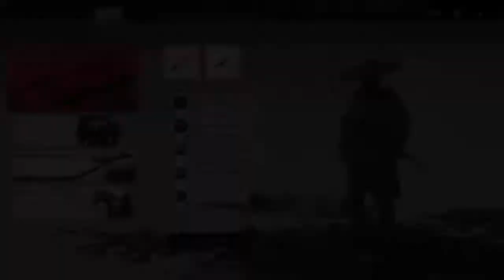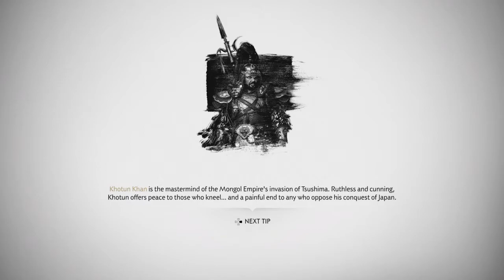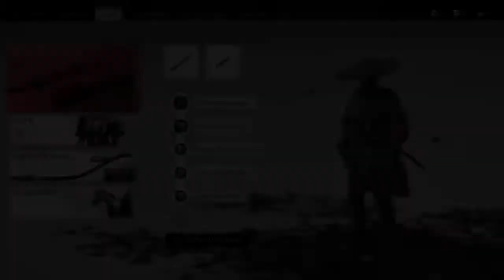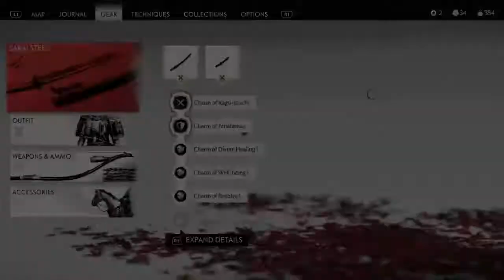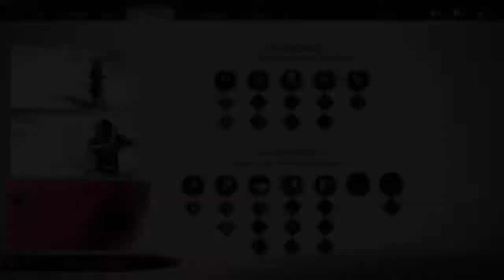Braptor de Tsushima | Gameplay No commentary | Ep. 08